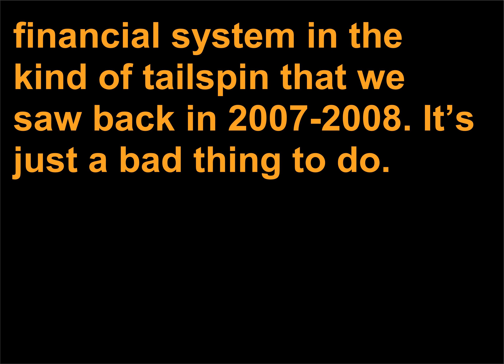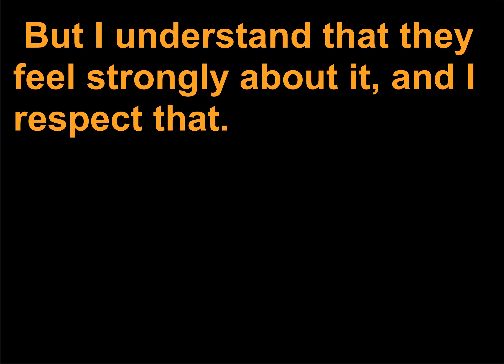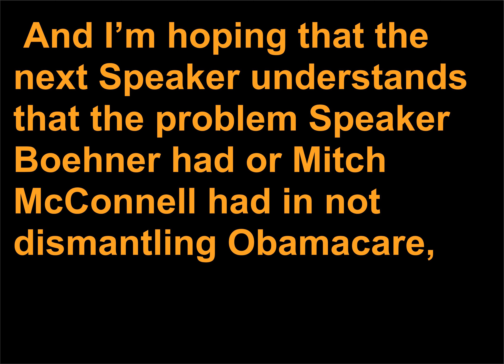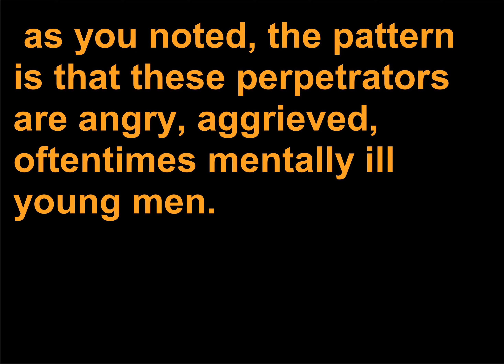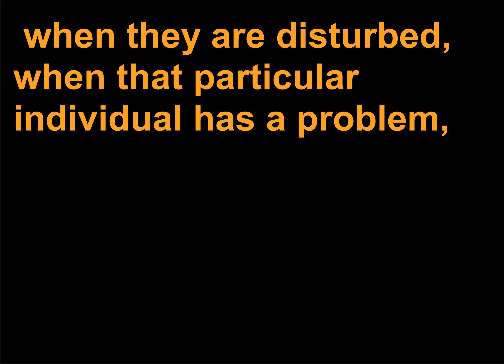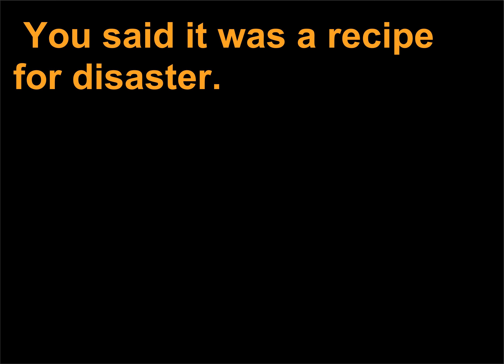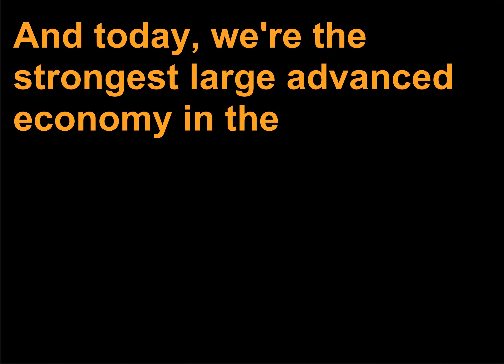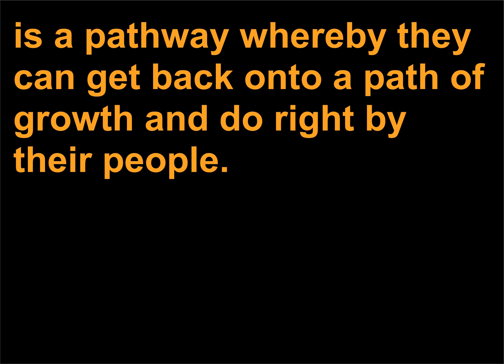Discursuri politice 632